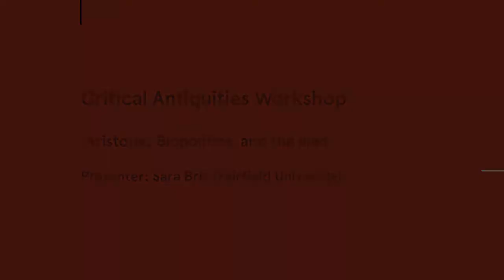Critical Antiquities Workshop - Sara Brill 'Aristotle, Biopolitics, and the Iliad'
Full recording of Professor Sara Brill (Fairfield University) at the Critical Antiquities Workshop in April 2021 where she presented her paper, 'Aristotle, Biopolitics, and the Iliad.'

The Critical Antiquities Workshop is an initiative of the Critical Antiquities Network (CAN). CAN was founded by Tristan Bradshaw (University of Sydney & Northwestern University) & Benjamin Brown (University of Sydney) in 2020 to link scholars working at the intersection of ancient traditions and contemporary critical theories. The idea of a ‘critical antiquity’ stems from the belief that the contemporary critique of modernity finds its most powerful impetus in its dialogue with the thought and practice of alternative worlds. So conceived, antiquity offers an alternate pole from which to grasp the present in its historical situation. That is, our modalities of critique are founded upon the expansive dialogues we enter into with the form and content of antiquity’s performances, literatures and practices. This turn to antiquity is not a romantic one. Rather, antiquity simultaneously serves as a standpoint and object of critique to enliven us to the possibilities and limitations of contemporary life.

The Workshop is held monthly throughout the academic year. All are welcome, and we schedule meetings to accommodate people in other time zones, especially in the Americas.